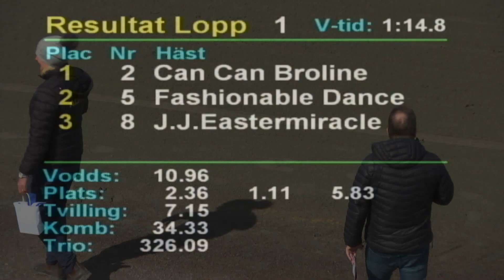2024 04 23 Romme Lopp 1